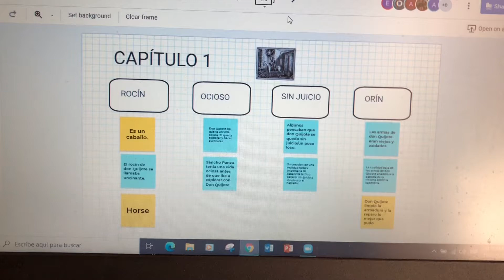Vocabulary beyond the definition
A jamboard example.  for more detail.